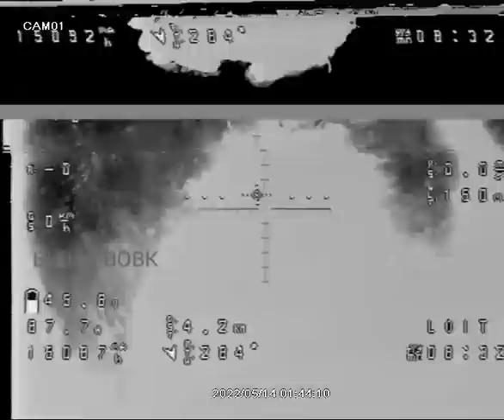93 ОМБр «Холодний Яр» випаровує російські танки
Довіряємо ЗСУ!

Допомагаємо ЗСУ!